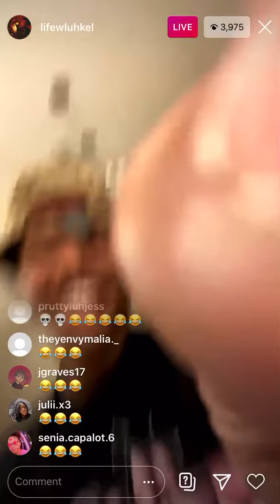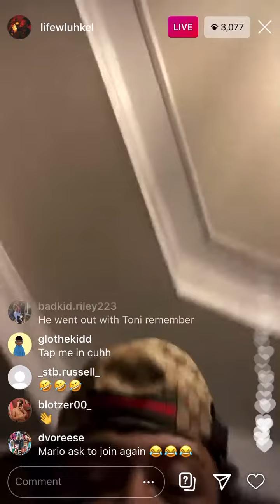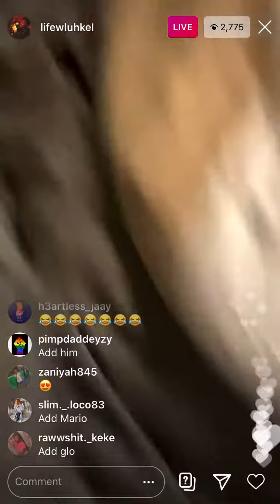LuhKel goes live with saedemario